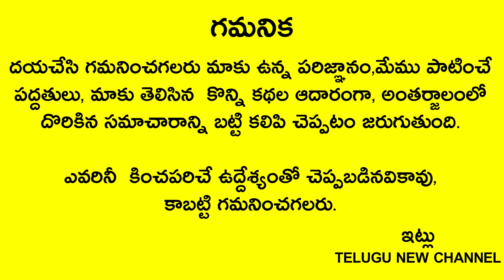2022 లో ఈ రాశులకు తిరుగనేదే ఉండదు ధనప్రాప్తి , ఉద్యోగప్రాప్తి , వ్యాపారాభివృద్ధి 100% విజయం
Telugu New

#2022 లో ఈ రాశులకు తిరుగనేదే ఉండదు ధనప్రాప్తి , ఉద్యోగప్రాప్తి , వివాహప్రాప్తి , గృహప్రాప్తి , వ్యాపారాభివృద్ధి 100% విజయం